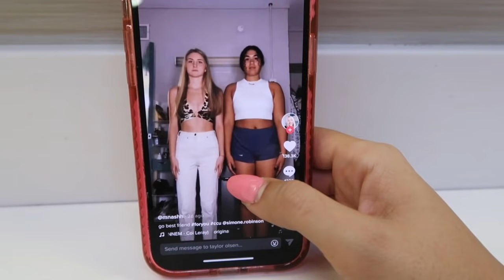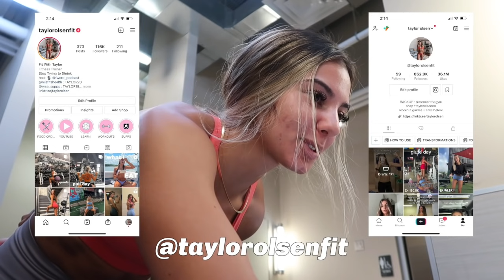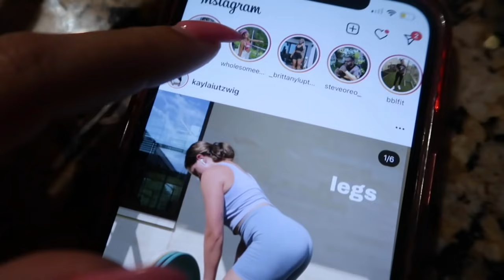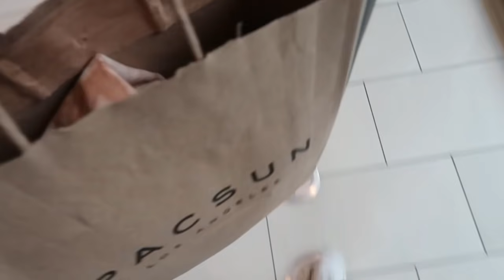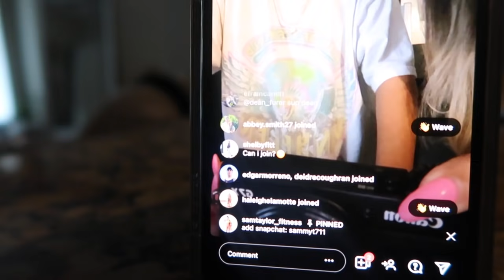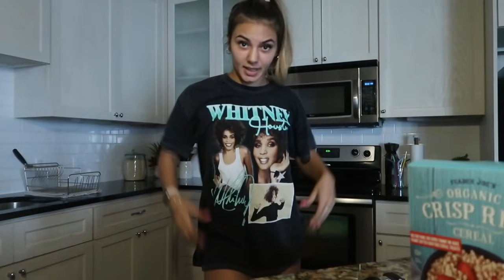WEEKEND IN MY LIFE | going to ACL, finding balance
quote of that day: "work hard play harder"

FOLLOW OUR PODCAST @thefword_podcast

Rawgear GYM CLOTHES : code TAY
Tlf Apparel WORKOUT CLOTHES: code TLF-TAYLORO
Misfits Health PROTEIN: code TAYLOR20
Ryse sups PRE WORKOUT : code TAY
Vooray BAG : code TAY